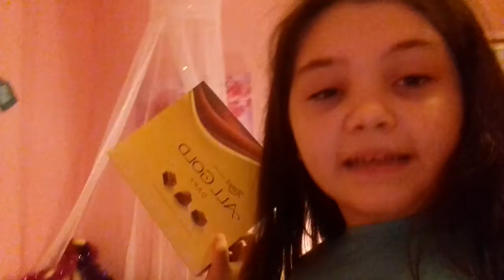WRAPPING CHRISTMAS PRESENTS!! // VLOGMAS DAY 20